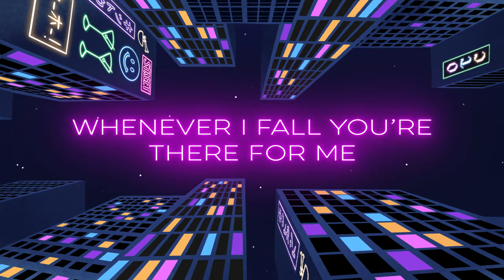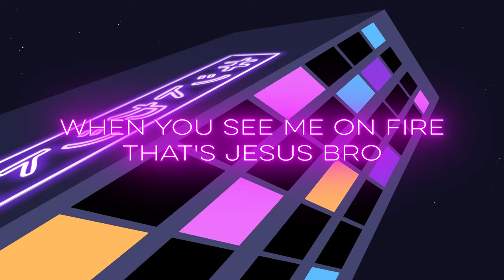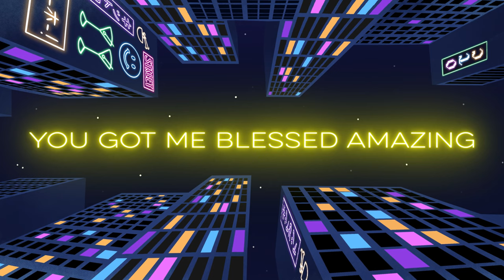So Alive - Official Lyric Video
Official lyric video for OTC's new track SO ALIVE.
Editing credits - Meg Rooper

This song celebrates the adventure of life!